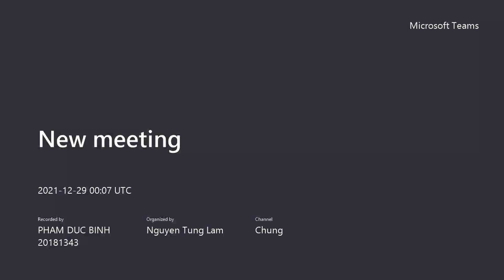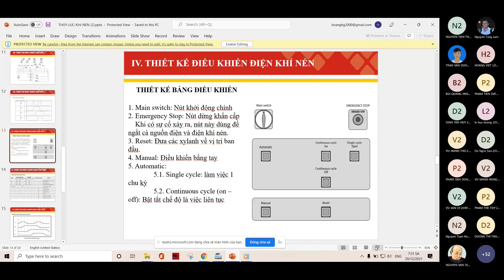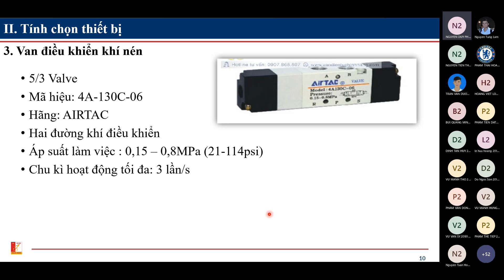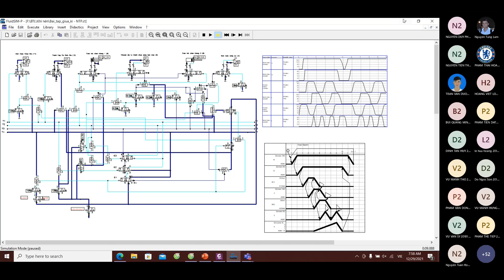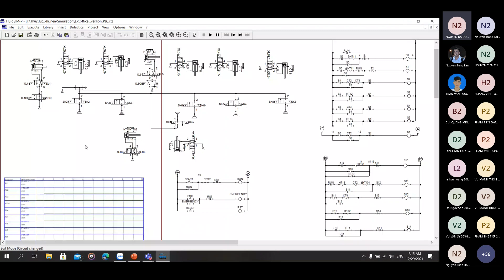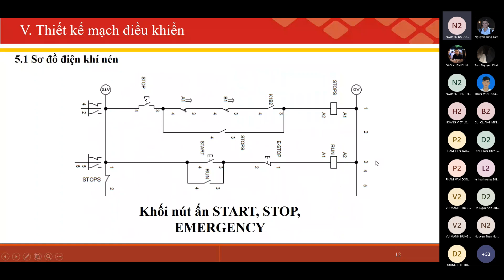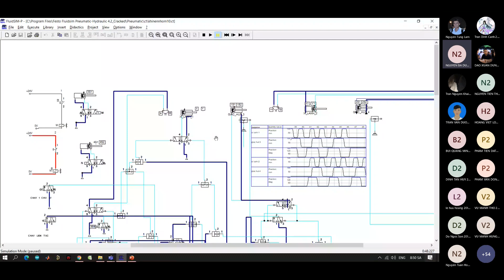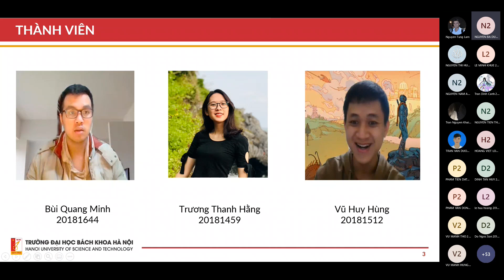Thủy Lực Khí Nén Hust